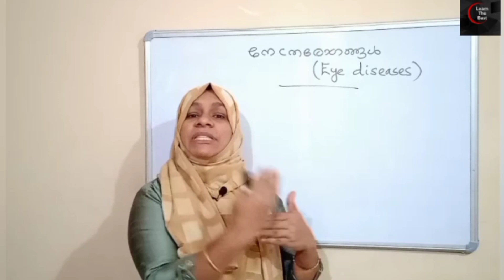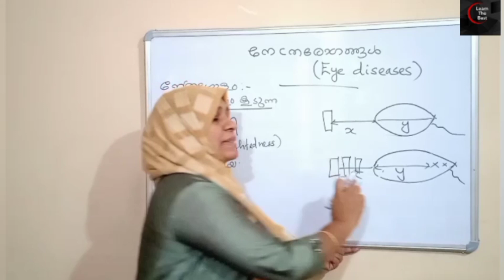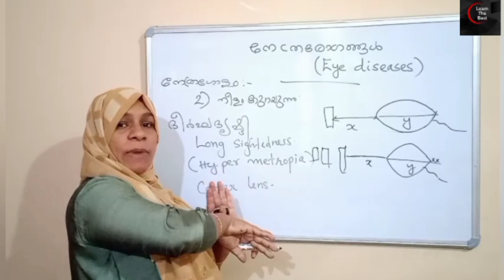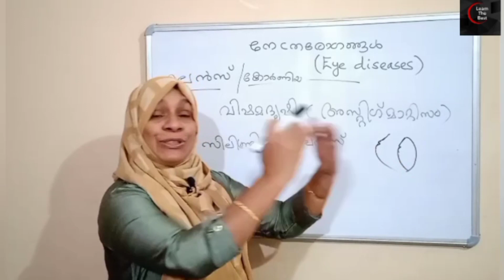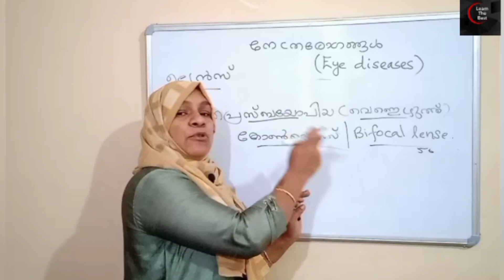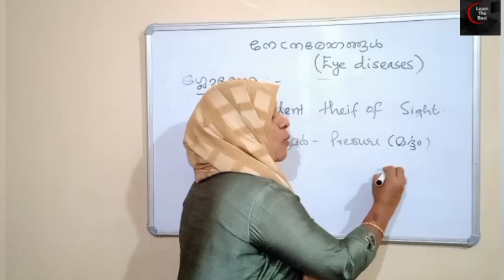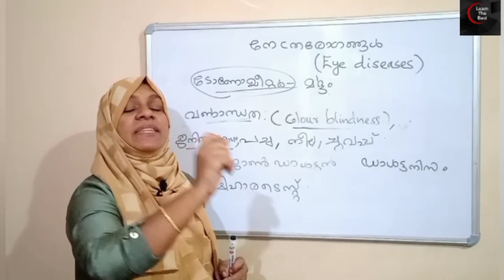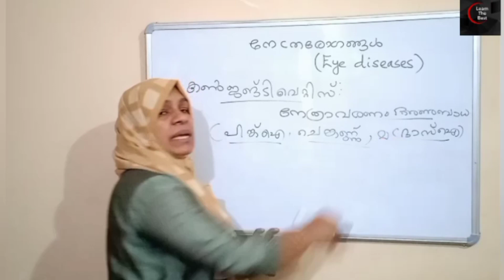നേത്രരോഗങ്ങൾ| eye diseases|preliminary exam based topic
eye diseases of preliminary exam based by#learn the best#psc

before watching this video please watch the first part of this video